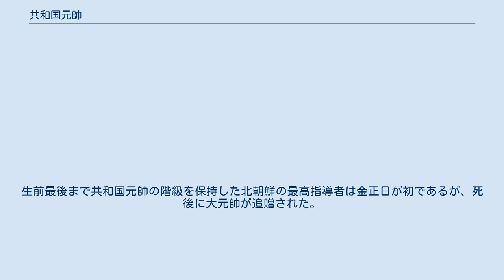共和国元帥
共和国元帥の肩章 共和国元帥（きょうわこくげんすい、朝鮮語: 공화국 원수 / 공화국원수）は、朝鮮民主主義人民共和国の軍隊である朝鮮人民軍において、存命の大元帥がいない時期の最高位階級である。
 初代の共和国元帥は主席だった金日成で、1953年2月から1992年まで在任しており、この期間においてはより上位の階級は存在せず、共和国元帥が北朝鮮の最高階級であった。
その後、1992年に金日成が上位の大元帥に進級したことに伴い、総書記金正日が共和国元帥の階級を引き継ぐ形になった。
1994年に金日成が死去すると大元帥の座は空席となったが、金正日は2011年に死去するまで共和国元帥の階級を保持し、大元帥には任官しなかった。
生前最後まで共和国元帥の階級を保持した北朝鮮の最高指導者は金正日が初であるが、死後に大元帥が追贈された。
 2012年7月以降、総書記金正恩が共和国元帥の階級を保持しているが、2021年の第8次党大会に合わせて公開された軍服姿の金正恩が着用している肩章が大元帥のそれになっていたため、金正恩が第8次党大会が開催された2021年1月時点で公表こそされてはいないものの、大元帥に昇格していたとの見方も出ている。
 金日成（1953年～1992年） 金正日（1992年～2011年、うち1992年～1994年は大元帥に次ぐ序列第2位） 空席（2011～2012年） 金正恩（2012年～？）